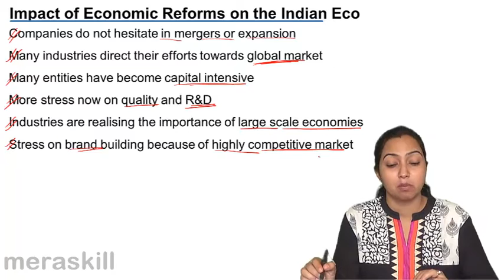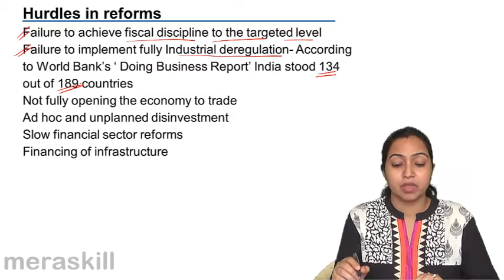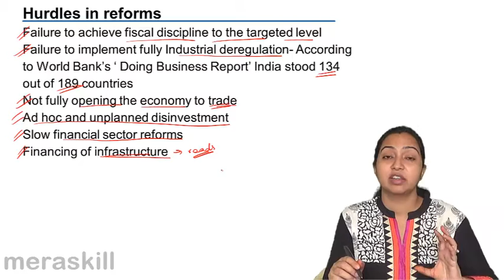What are Impacts & Hurdles of Economics Reforms | CA CPT | CS & CMA Foundation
What are Impacts & Hurdles of Economics Reforms, What are Economics Reforms in India, Concepts of Liberalisation, Privatisation and Disinvestment, and Globalisation.